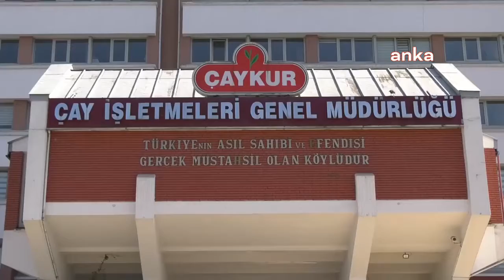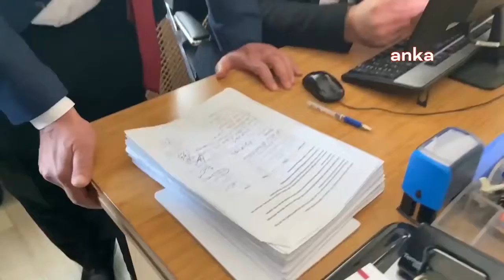Çay üreticileri, Rize’de: "Taleplerimizin yer aldığı imzalı dilekçemizi teslim ettik"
Artvin Kemalpaşa, Hopa ve Arhavi ilçelerinde çay üreticileri Rize Valiliği’nin yasak kararına karşı Rize’ye yürüdü. Çay üreticisi Şenol Çelik, "Biz de bu yasakları tanımıyoruz, dedik yürüyeceğiz dedik ve yürüdük. Rize girişinde Fındıklı ilçesinde polis önümüzü kesti ancak biz ısrarla bu imzaları yetkililere ileteceğiz dedik ve bugün burada bu topladığımız ve taleplerimizin de yer aldığı imzalı dilekçemizi teslim ettik" dedi.

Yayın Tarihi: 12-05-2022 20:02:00